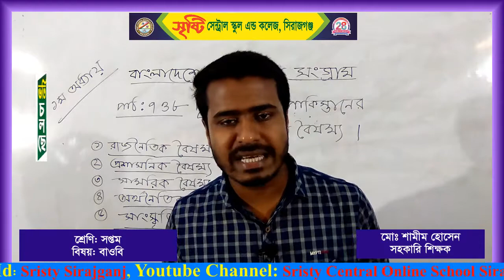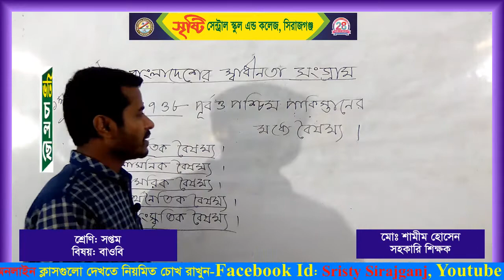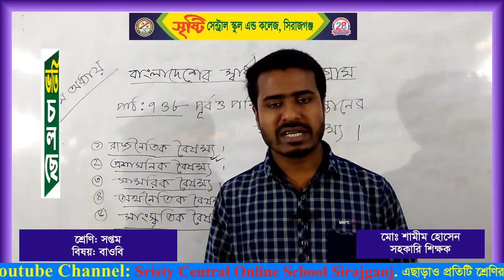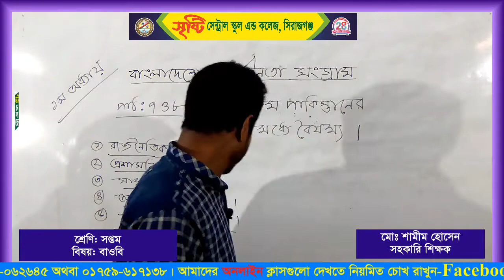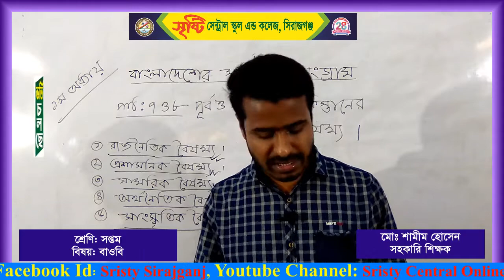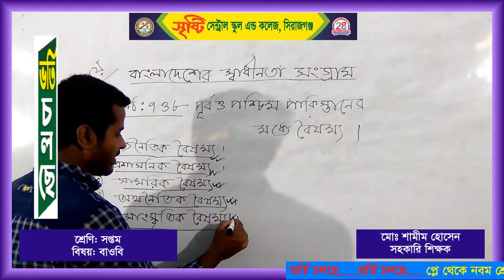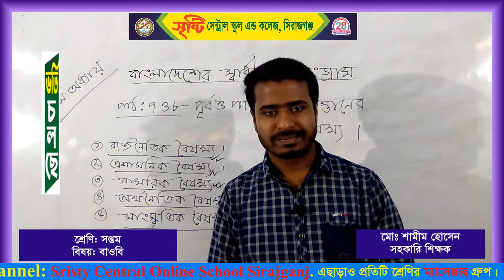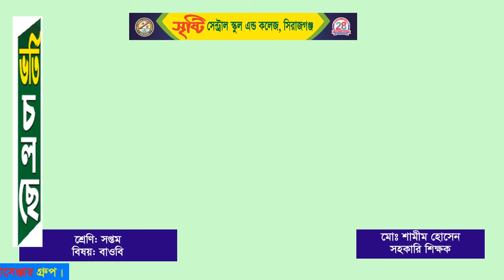শ্রেণি: ৭ম-(বিষয়: বাংলাদেশ ও বিশ্বপরিচয়)-শিক্ষক: শামীম হোসেন